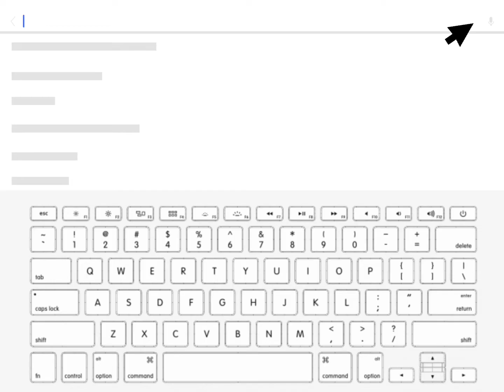Take A Look At My BoYfRiEnD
DON'T WORRY THIS IS JUST A JOKE! ITS JUST MY COUSIN, @loveaubs9118 DRESSED LIKE THAT!